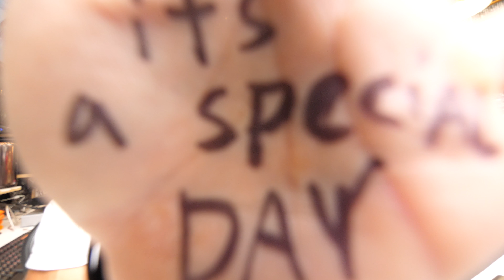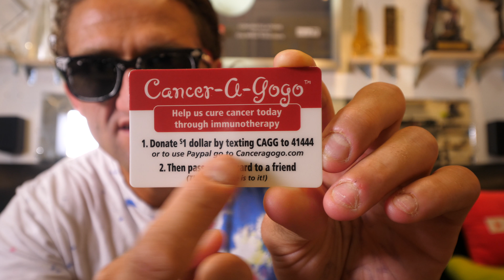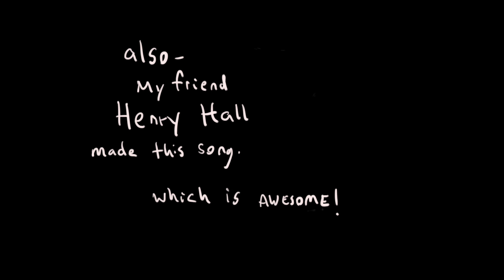IT'S A SPECIAL DAY!!!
WE CRASHED THEIR SITE!!  TRY THIS;